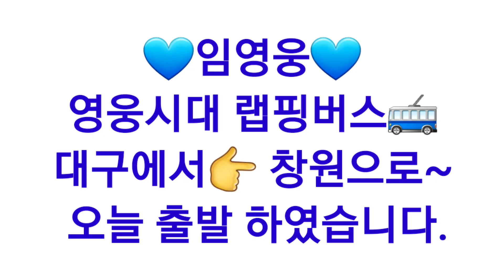임영웅📢 영웅시대 랩핑버스🚎 대구에서 창원으로 출발해요~8월17일